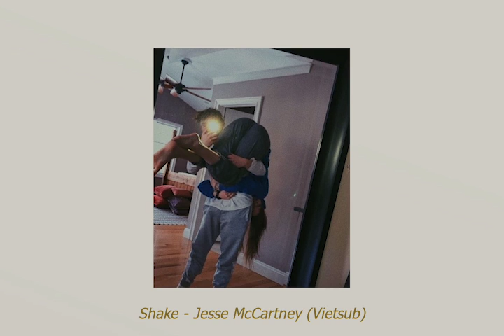Shake - Jesse Mccartney [Vietsub]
I only own the subtitle and video.